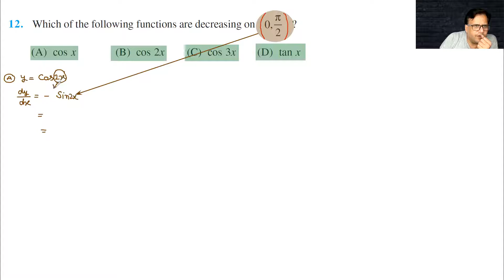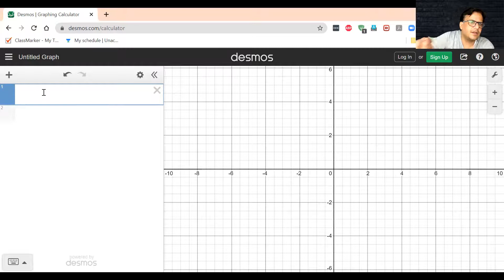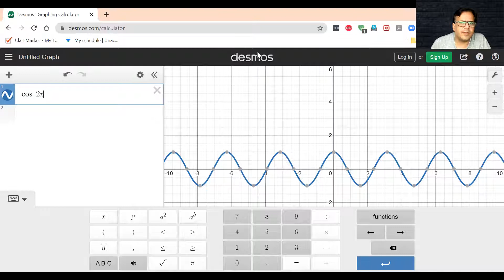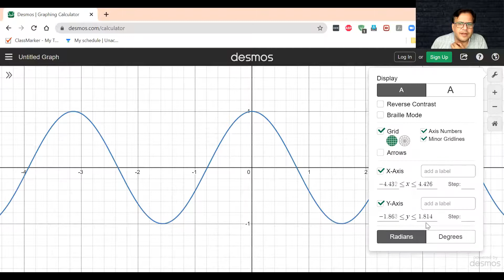18 AUGUST 2021 XII